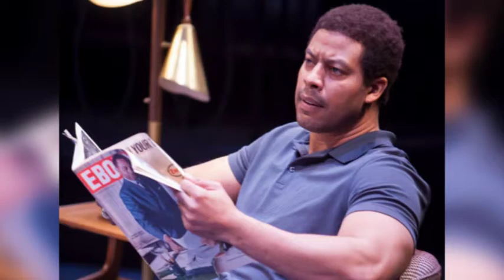The Ensemble Theatre Honors Morocco Omari